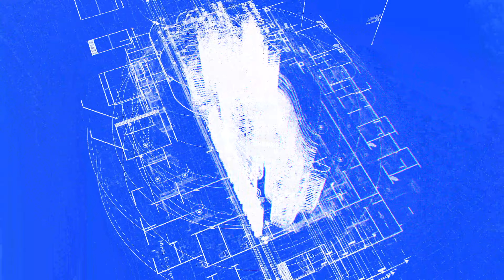PODCAST #2 CAMP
@IDDPMI COROZO
"Sirviendo al Señor con Devoción"